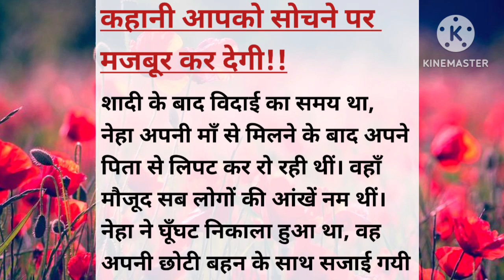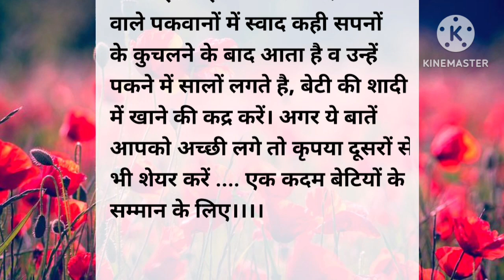Emotional & heart touching story |lessonable story|moral story|hindi stories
Emotional & heart touching story |lessonable story|moral story|hindi story

family hindi story
latest new hindi story
daily hindi story
moral hindi story
hindi lessonable story
hindi kahaniya
family stories
latest story
emotional story
hindi kahaniyan
Motivational story
Hindi stories
hindi story
love story
amazing story
daily story
emotional story